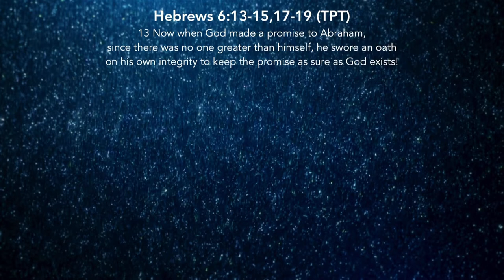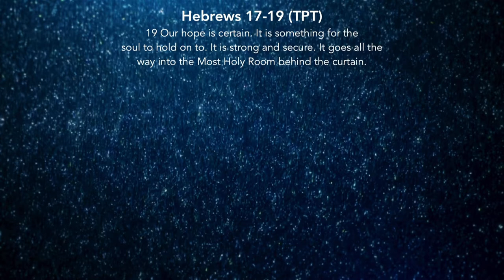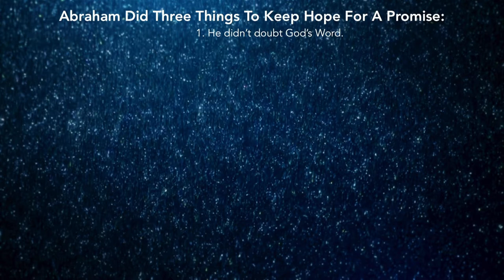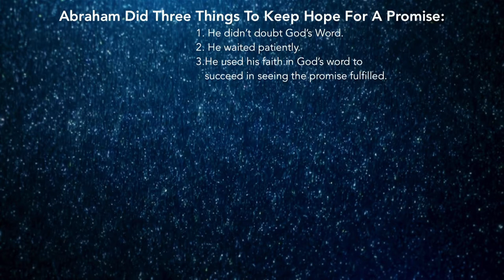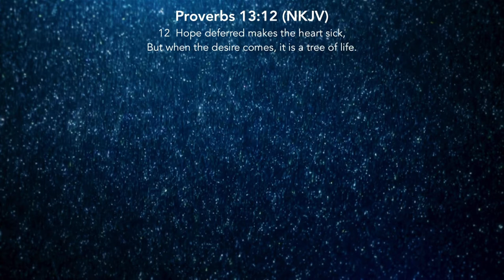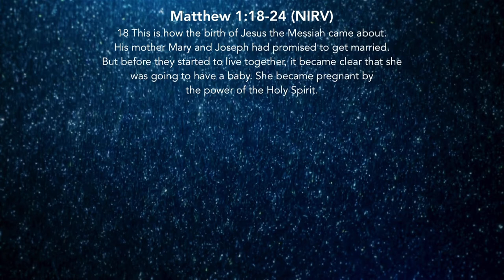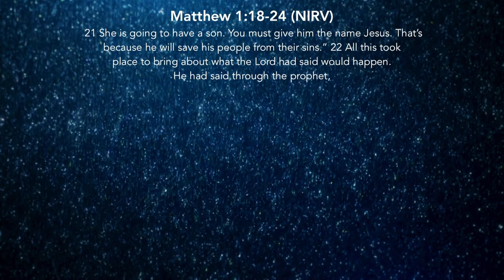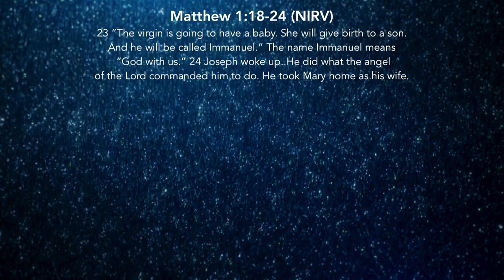Timeless Hope Part 2 | Pastor Mauricio Ruiz